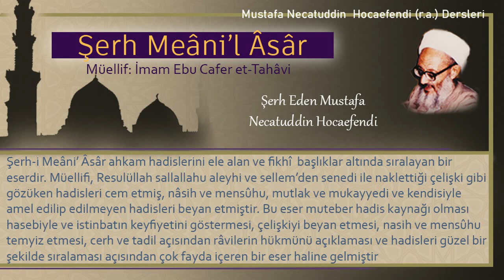249 | Bir kısım hurma ağacı ve üzerinde oluşacak hurmaları önceden birine hibe etme